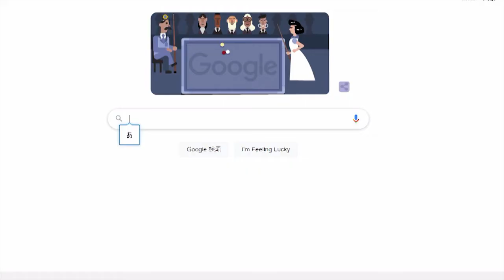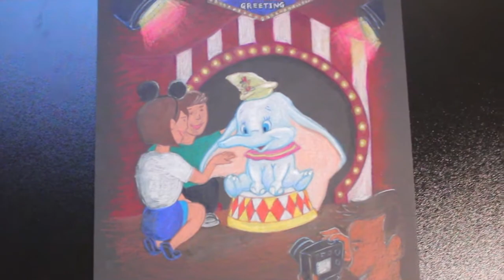ダンボの新アトラクションをガチで部屋に作っています（アニマトロニクスを作ろう！Part19）【ディズニー】【Fan-Made】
ディズニーリゾートにもないダンボのアトラクションを作りたい！
そんな思いで日々アニマトロニクスを作ってます！
今年こそ完成させたい!

質問箱はこちら（マニアッククイズも受付中）↓
質問が正しく送信されないことがあるみたいです！
もしよろしければこのメールアドレスにも送っていただけるとより安心です↓

オープニング曲：The Easy Winners
エンディング曲：ワンダーランド/ハヤシユウ作詞作曲ボーカル